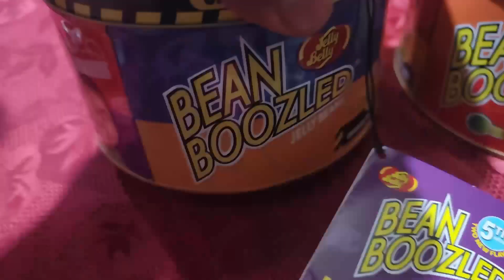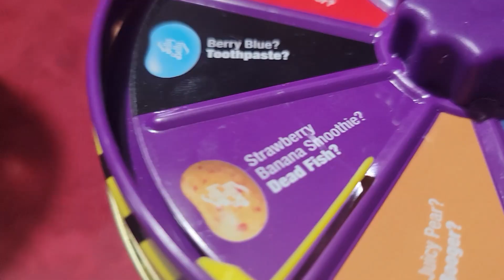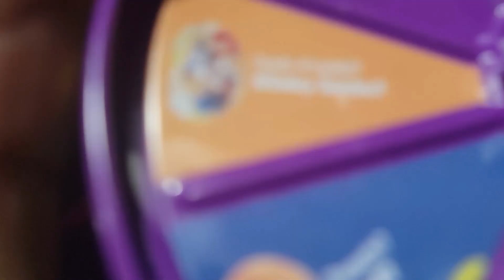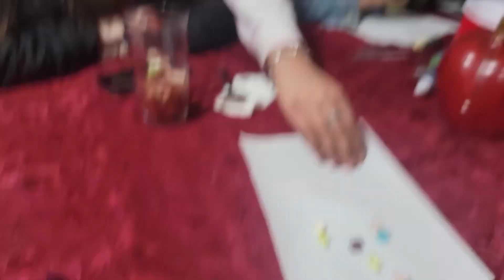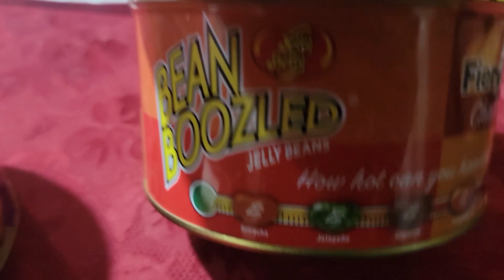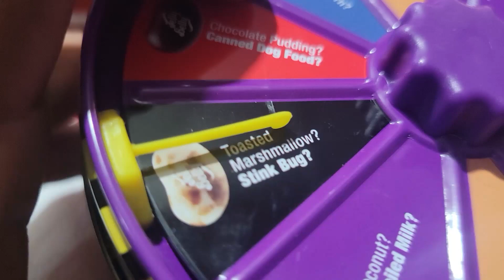Esto save feooooo y picante (beanboozled) vlog 25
otrooo video mi gente espero les guste  otra vueltita a tijuana y pasando a probar unos dulces con savorrrrrres rraros  nos divertimos mucho grasias por mirar subscribirse y compartir  bendiciones mi gente
siguenos : TIKTOK  IG FACEBOOK como  MYLITTOMEXICANFAMILIA